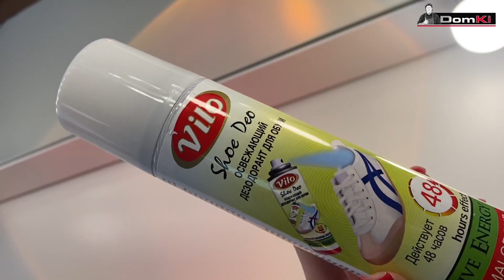ДЕЗОДОРАНТ ДЛЯ ВЗУТТЯ VILO 150 МЛ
Така проблема, як неприємний запах взуття, доставляє чимало дискомфорту, а ще здатна неабияк зіпсувати день. На жаль, навіть найякісніше взуття може просочитися неприємним запахом. Дуже часто наші улюблені кросівки стають джерелом неприємного запаху, це не тільки незручно, але й стає умовою для існування шкідливих мікроорганізмів.
Vilo дезодорант для взуття:
- усуне неприємний запах на 48 годин;
- приємно охолодить втомлені ноги;
- освіжить шкіру стоп, роблячи її чистою та ароматною;
- захистить від грибкових захворювань.
Також він має антибактеріальну дію, що допомагає в боротьбі з мікроорганізмами, які викликають неприємний запах.